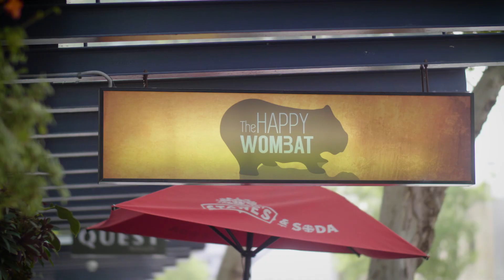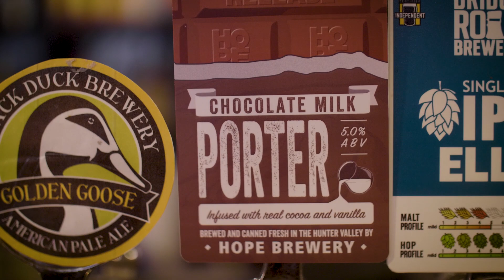Beers Alright with Steve White Ep 1: The Happy Wombat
Steve checks out Newcastle favourite The Happy Wombat, and downs a Chocolate Milk Porter from Hope Estate.

Go on and do us a solid by supporting the Happy Wombat, and let them know you saw the video:  575 Hunter St, Newcastle West